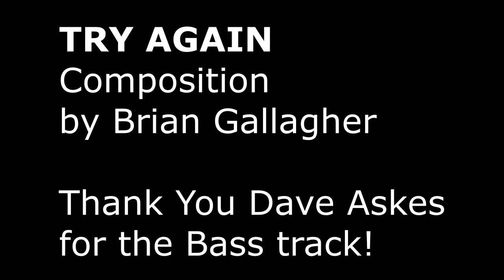Try Again_Own Composition by Brian Gallagher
My composition called "Try Again"
Thank you to Dave Askes for playing the Bass track - much appreciated!!
The bearded dragon, Hikari, makes a guest appearance during the guitar lead solo break as well!